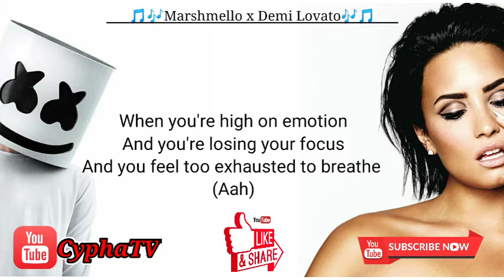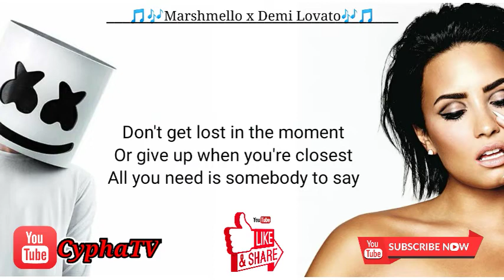Marshmello x Demi Lovato - Ok Not To Be Ok (Lyrics Video)